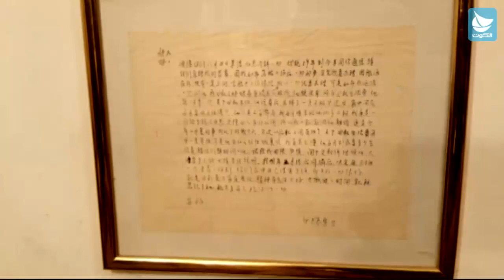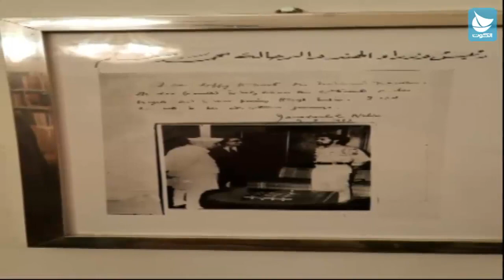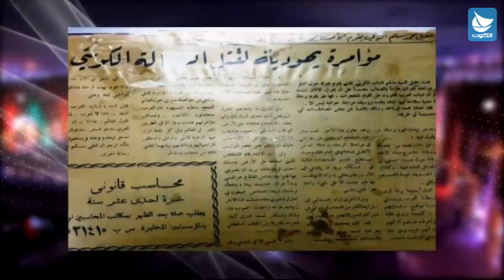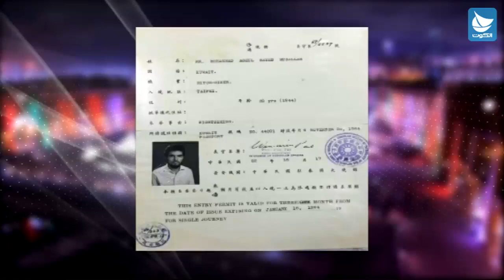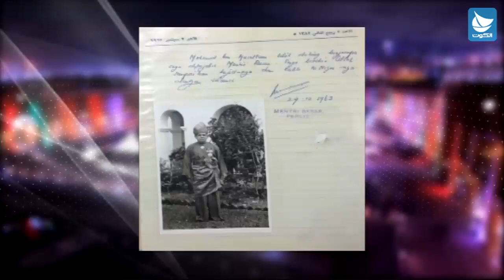برنامج سلام يا كويت - محطات في مسيرة رحالة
بعنوان : محطات في مسيرة رحالة
 مع:
محمد مسلم - رحالة كويتي

تقديم :
 هاشم بولند